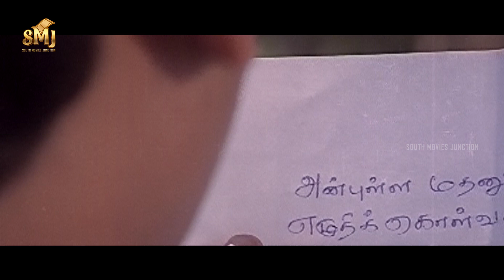Jayaram & Kazan Khan Fight Scene | Pudhu Nilavu | Visnhuhasan | Charle | Ilavarasi | Junior Balaiah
Pudhu Nilavu is a 1996 Indian Tamil-language film, written, directed and produced by Visnhuhasan. The film stars Jayaram, Vineetha, Ramesh Aravind and Sanghavi.

Cast :
Jayaram as Anand
Vineetha
Ramesh Aravind as Madhan
Sanghavi
Goundamani
Senthil
Major Sundarrajan
Charle
Ilavarasi
Idichapuli Selvaraj
Kazan Khan
Jyothi Meena
Junior Balaiah
C. R. Saraswathi
Karuppu Subbiah
Chelladurai